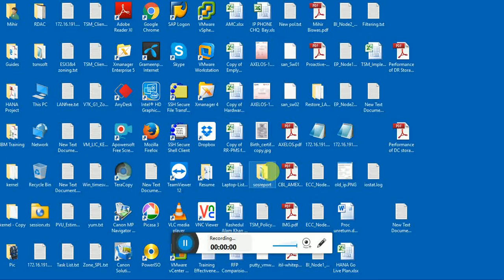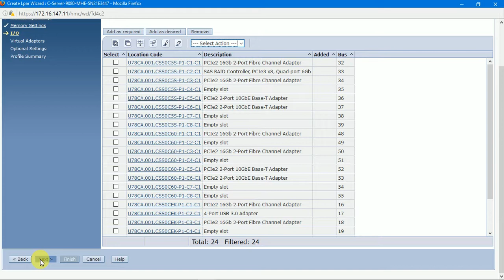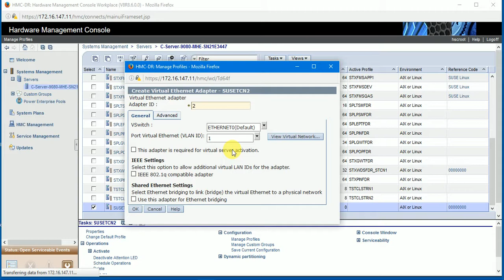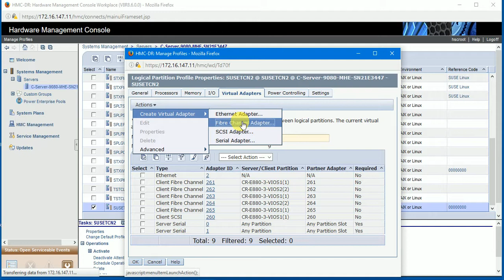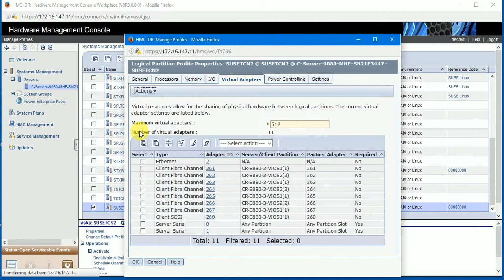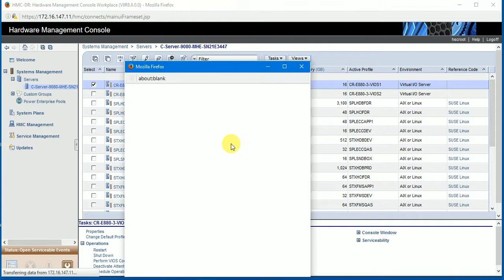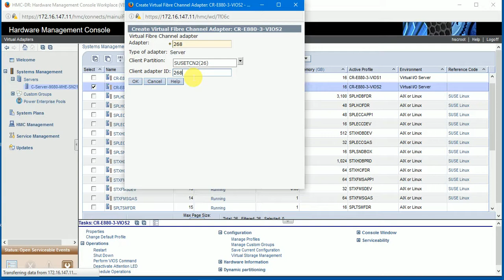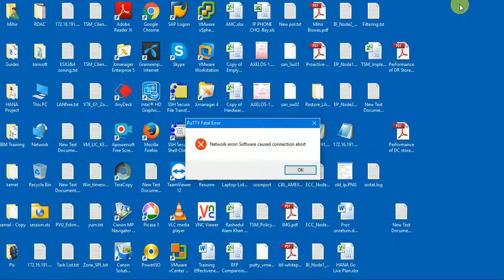LPAR Configuration Procedure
Step by Step procedure of  IBM POWER System LPAR creation